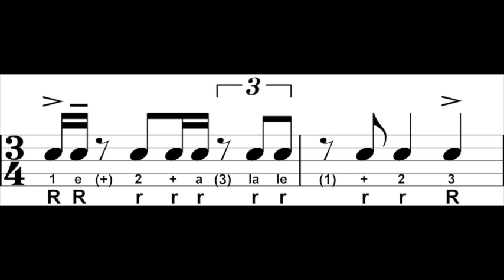Bookmark with a Twist Right Fast